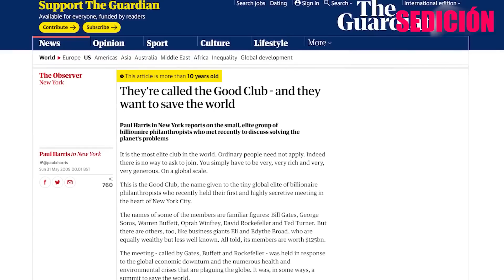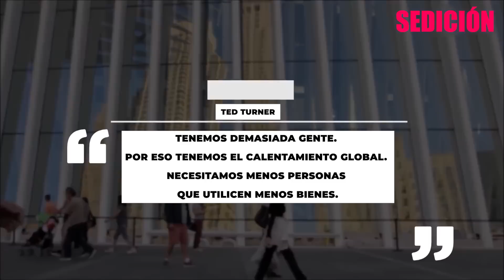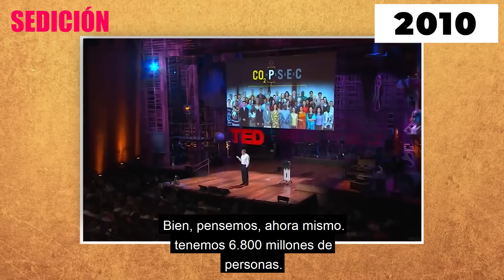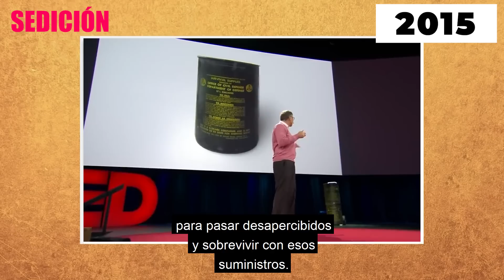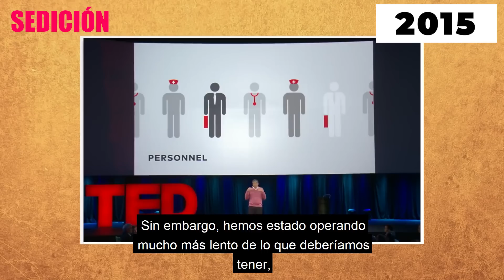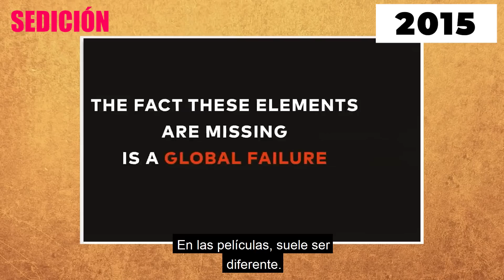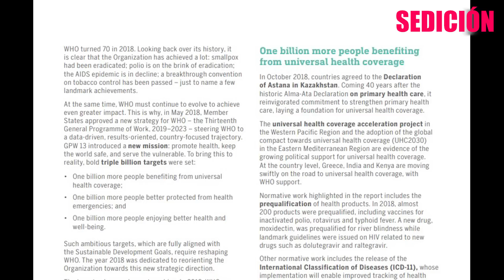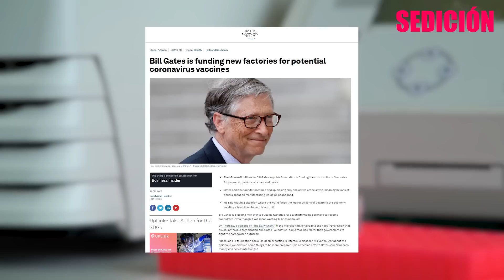Bill Gates ¿El hombre más bondadoso o nos están engañando?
El multimillonario creador de Microsoft, el hombre con la cara amable de un perpetuo estudiante de ojos saltones... Pero, ¿y si Bill Gates no es tan simple como parece?  Averigüémoslo. Primero, veamos algunas de las citas más elocuentes del "filántropo número uno del mundo", y luego, al final del número, tendremos la guinda del pastel... Pero no nos adelantemos. Comencemos con una breve reseña sobre el origen de un chico con tanto talento. William Henry Gates III: ese es el nombre de nuestro personaje. Nació hace 65 años en el seno de una familia nada corriente. El Clan Gates gozaba de gran peso y autoridad no sólo en Seattle, sino en todo el Estado de Washington. Su bisabuelo fue miembro del Parlamento estatal y alcalde de Seattle; su abuelo materno fue vicepresidente del US National Bank; su padre, William Henry Gates II, un conocido y muy rico abogado; y su madre, Mary Maxwell Gates, la primera mujer miembro del consejo de administración de First Interstate Bancorp, consejera de Pacific Northwest Bell, U S West Inc. y KIRO-TV en Seattle, y presidenta de United Way International. En definitiva, las conexiones del clan realmente ayudaron a Bill a convertirse en el hombre que es hoy, pero toda la historia de la formación de Microsoft es el tema de un número aparte, y bastante gente ya lo conoce, así que hazme saber con un "me gusta" y comentarios si vale la pena hacerlo, y si es así, dejémoslo en la línea.  Por ahora, volvamos directamente al histórico año 2010 de Bill. Eche un vistazo a este artículo de hace diez años, publicado en la prestigiosa revista The Guardian. Por ese artículo nos enteramos de que en 2010 Gates creó el Good Club, o Club del Bien en inglés, que además de él incluía a los asistentes a la conferencia, a saber: David Rockefeller, Warren Buffett, Michael Bloomberg, George Soros y otros. ¿Y cuál es el principal problema que este club ha identificado públicamente para el planeta, y que pretende resolver?  Por supuesto, la superpoblación de la Tierra. Es extraño, ¿por qué no quieren "empezar por ellos mismos", por así decirlo? A muchos les parece que ese planteamiento sería bastante justo, si los más ricos del planeta, seriamente preocupados porque "la Tierra es demasiado grande", redujeran la población del planeta con su propio ejemplo. Pero, por supuesto, no piensan en ello, porque su posición les permite considerarse elegidos, y sólo los de segunda categoría deben ser reducidos, y con tal filosofía, no ocultan realmente sus planes. Uno de los miembros de este "club de los buenos", Ted Turner, propietario de la CNN, dijo en una entrevista en el 96 que lo ideal para la Tierra sería reducir la población en un 95%. Es decir, a 300 millones de personas. Doce años después, en 2008, en una entrevista en la Universidad de Temple de Filadelfia, Turner se suavizó un poco y corrigió a 2.000 millones de personas, aproximadamente el 75% de la población actual. Turner declaró en su momento: "Tenemos demasiada gente. Por eso tenemos el calentamiento global. Necesitamos menos personas que utilicen menos bienes". Pero volviendo a Bill. Así, en el mismo año 2010, hace su famosa cita. El calentamiento global está supuestamente causado por el dióxido de carbono antropogénico, y para anularlo, lo más fácil es anular ligeramente la población mundial.  Y ahora un poco más sobre la Organización Mundial de la Salud. Que resulta que el 80% de su financiación proviene de megacorporaciones. El periódico alemán Frankfurter Rundschau escribe: "La OMS ha perdido su independencia porque cada vez más gobiernos se niegan a financiarla.  Debido al nivel demasiado bajo de las contribuciones obligatorias de los Estados miembros, la OMS ha caído en manos de la industria farmacéutica. Casi el 80% del presupuesto anual de la OMS, de más de 4.000 millones de dólares, procede de estas donaciones farmacéuticas. La más importante es la Fundación Bill y Melinda Gates, que dona más de 600 millones de dólares al año. Todas las grandes empresas farmacéuticas están representadas en el patronato de esta fundación.